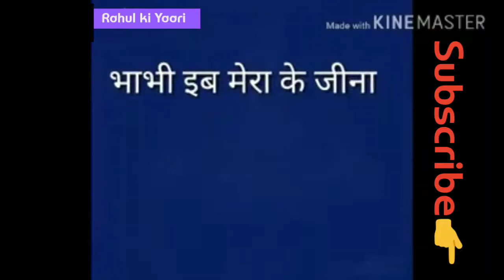Dil to toot gya re mera breakup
Haryanvi